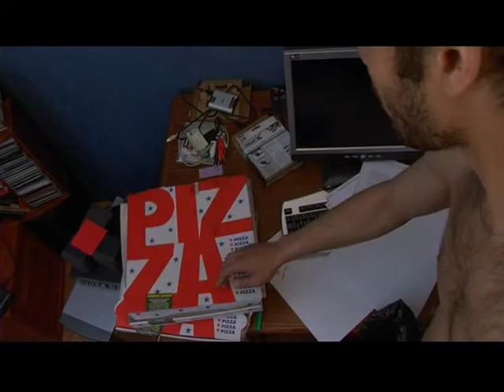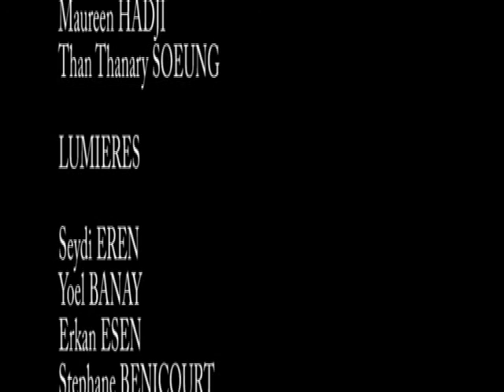les chroniques d'une souffrance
Réalisé à Chelles cité voisine, à toute fin et avec enthousiasme d'aider les jeunes à la réalisation d'un projet cinéma.
Pour les initiés, vous remplacerez un I par un A       ;-)